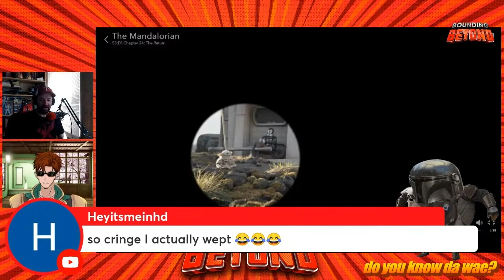The Memedalorian - Gigglefitting Through Genocide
Listen Favreau, don't do Cider's job for him. He's getting real tired of being OUT MEMED by the show itself. We were robbed of a John Denver and Star Wars mashup. ROBBED I tell you!

What was your favorite Season 3 Memedalorian moment?